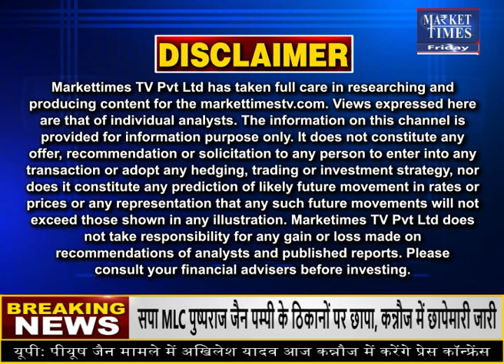चलेगी जोरदार ठंडी हवा ! पहले ही रहें तैयार ! Market Times TV